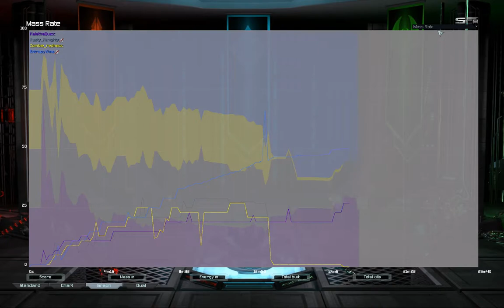FFA on Paradise: domination | Supreme Commander Forged Alliance Forever